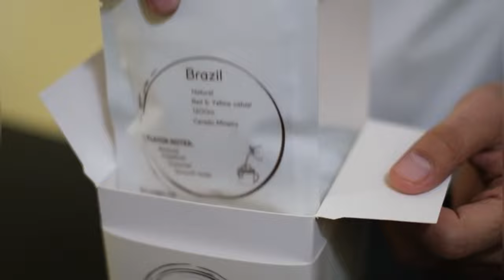RBR Drip Bags Intro Video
We have recently launched our new product, drip bags. Regardless  which origin of the drip bags you have purchased you can use them on the same way.

You definitely need hot water, any kind of kettle or jug to pour that water over the drip bag filter and mug or any server to attach drip bag on.

Procedure is very simple and practical you just need to pour three times full drip bag with hot water, to let it drain in between each pour and that’s it. Dispose the filter and you can sip your coffee.

If you are watching this video and would like to order some of drip gabs from us you can do it through this links:

Enjoy your brewing.